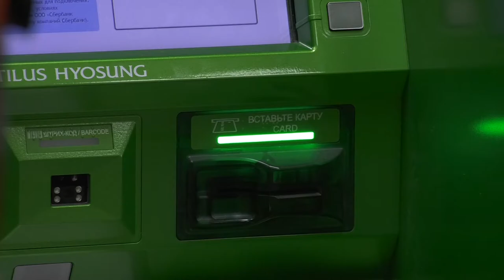Происшествия в Сарове. 18-24 ноября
В ДТП на ул. Бессарабенко пострадал пассажир такси. Чем ещё запомнилась прошедшая неделя сотрудникам правопорядка?